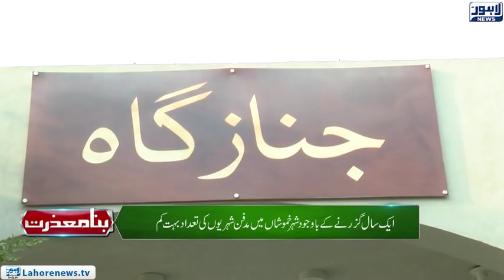Bina Mazzrat (Graveyards Become Victims of Negligence) Episode 04 - Part 03